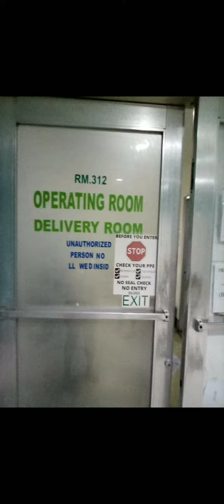Giving Birth to my first baby // Vlog my journey in St. Joseph Hospital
Cesarian delivery / c-section